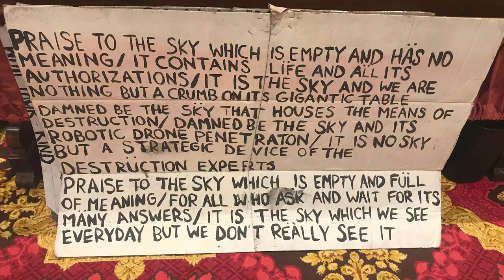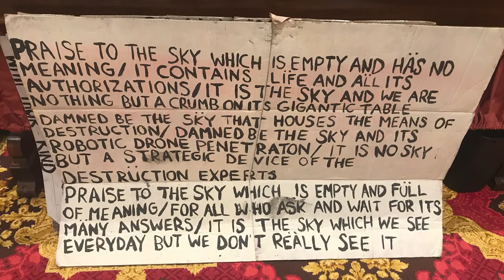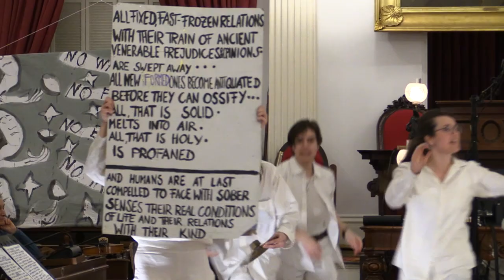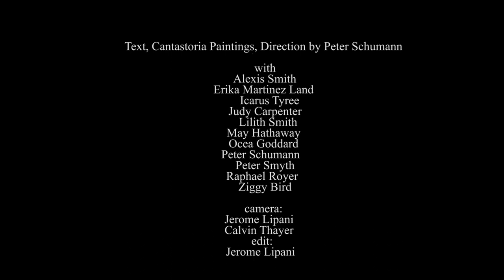BreadAndPuppet PalestineEmergencyMass VermontStatehouse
February 21, 2024 Farmers Night performance in the Vermont State Capitol a massively historic event, replete with the irony of its staging in front of a huge portrait of George Washington that faces into the well of the House.
Special Thanks to the Statehouse Farmers Night team for making this possible!

The Sky Hymn
Praise to the sky which is empty and has no meaning
It contains life and all it’s authorizations
It is the sky and we are nothing but a crumb on it’s gigantic table
Damned be the sky that houses the means of destruction
Damned be the sky and it’s robotic drone penetration
It is no sky but a strategic device of the destruction experts
Praise to the sky which is empty and full of meaning
For all who ask and wait for it’s many answers
It is the sky which we see every day but we don’t really see it
Damned be the sky that permits the bombs to fly through it
To pour their death on the life underneath and destroy it
It is no sky that lends itself to the kill of killers in its vast spaces
Praise to the sky which includes all hopes and aspirations
And never ends and defies all it’s recent misuses
It is the sky and we are living below as its ill-functioning children

The day following this performance, the company left for a tour in Texas!

For an additional 92 Bread and Puppet performances of the last 11 years: jeromelipaniyoutube